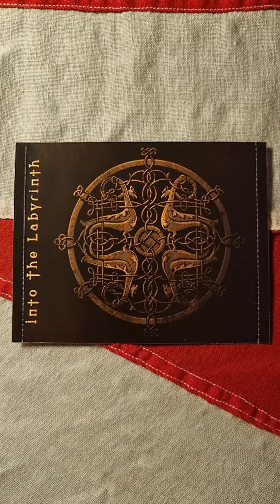Saxon - Into The Labyrinth (2009) (CD)